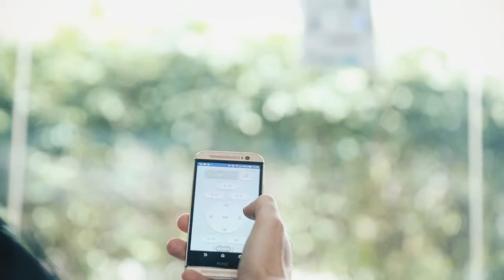Hohe Fenster ohne Leiter putzen! Mit Anne-Kathrin Kosch bei PEARL TV (August 2019) 4K UHD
In diesem Video zeigen Ralf Janssen und Anne-Kathrin Kosch alles rund um Fensterputzroboter.

Sichler Fensterputzroboter: HOBOT-298 Profi-Fensterputz-Roboter mit Sprüh-Funktion, App-Steuerung (Hobot Fensterputzroboter)

Sichler Hobot Fensterputzroboter, Profi Fensterputzroboter

- Profi Fensterputzroboter

Erleichtern Sie Ihren Putz-Alltag: Lassen Sie Fenstern, Scheiben und Glasfassaden bequem von Ihrem intelligenten Roboter neuen Glanz verleihen. Einfach aufsetzen, einschalten und entspannt zurücklehnen. Den Rest übernimmt Ihr Putzteufel selbstständig!

Putzt ebene sowie unebene Oberflächen: Der Druck-Sensor reagiert auf Unebenheiten am Untergrund und passt den Luftdruck entsprechend an. So hat Ihr Haushaltshelfer optimalen Halt auch auf Kacheln, strukturiertem Glas, beschichteten Fenstern u.v.m.

Effektiv gegen Fingerabdrücke, Staub & Co.: dank Reinigungsmittel-Tank mit Sprühfunktion für bis zu 50 m²! So beseitigt Ihr Putz-Roboter spielend einfach Verschmutzungen*. Und schnell ist er auch! Mit 0,41 m² pro Minute sind selbst große Flächen ruckzuck sauber.

Ideal sogar für rahmenlose und schräge Fenster: Ein Laser-Sensor erkennt Hindernisse und sieht, wenn es nicht mehr weitergeht. Die intelligente Technologie berechnet automatisch den optimalen Putzweg und registriert Kanten.

Zusätzlich gegen Abstürze gesichert: Die unterbrechungsfreie Stromversorgung schützt Ihren Roboter bei Stromausfällen. Sollten dennoch einmal alle Sicherheitssysteme versagen, bewahrt ihn das Hochsicherheits-Seil vor einem schädigenden Absturz!

Super-bequeme Bedienung per App: Installieren Sie die kostenlose App auf Ihrem Smartphone und Tablet-PC. Koppeln Sie Ihren Reinigungshelfer per Bluetooth. Schon haben Sie volle Kontrolle mit Ihrem Mobilgerät, das Sie praktisch immer dabei haben. Und die mitgelieferte Fernbedienung kann im Karton verbleiben.

* Intelligente Reinigung: berechnet automatisch Putzwege
* Tank mit Sprühfunktion für Reinigungsmittel: 40 ml, für bis zu 50 m²
* Laser-Sensor erkennt Kanten und Hindernisse: ideal auch für rahmenlose Fenster
* 3 Mikrofaser-Pads zum Reinigen und Polieren: 75 % Polyester, 25 % Nylon
* Stromversorgung: 230-V-Netzteil mit 5 m Kabellänge (Euro-Stecker, auch zum Laden des Notstrom-Akkus)
* Fensterputz-Roboter HOBOT 298 (PR-041 V4) inklusive Fernbedienung, 3 Reinigungs- und Polier-Pads, Reinigungslösung (250 ml), Netzteil, Sicherungsseil und deutscher Anleitung
* Der Putzroboter ist nur  bedingt für hartnäckige Verschmutzungen geeignet. Für bessere  Putzergebnisse weichen Sie bitte diese Verschmutzungen ein und reinigen  Sie ggf. betroffene Stellen vor. - Außerdem relevant oder passend zu: Scheibenwischer, Scheibenwisch, Fenstersauger, Wischroboter, Saugroboter, Elektrische, Wassertank, Smart Home, Abzieher, selbst